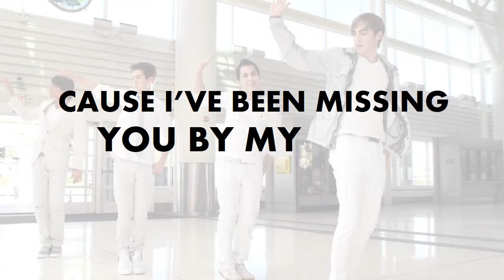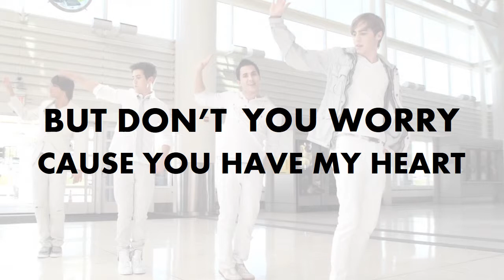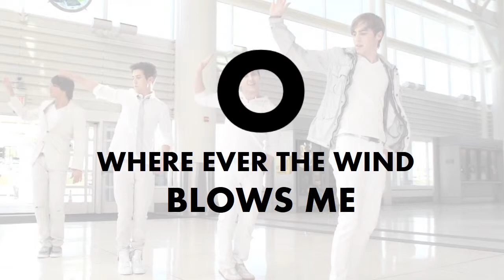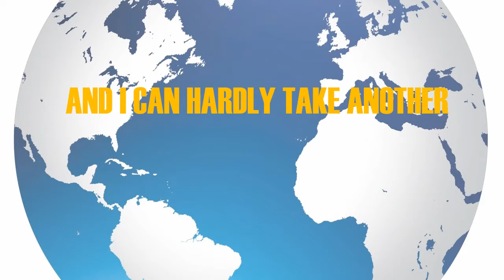Worldwide BTR Songtekst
Worldwide Big Time Rush Lyrics Video